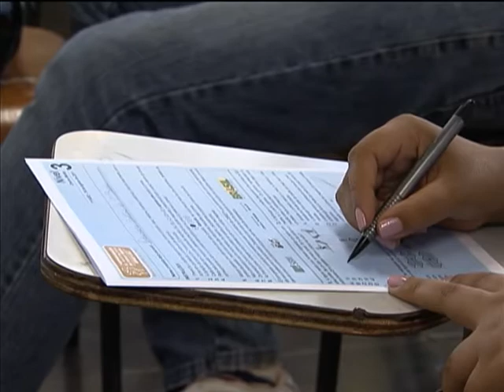Sisu oferece mais de 129 mil vagas para estudantes em 2013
NBR NOTÍCIAS - 14.01.13: Dilma Rousseff destacou no programa Café com a Presidenta, desta segunda-feira (14), que o Sistema de Seleção Unificada (Sisu) é fundamental para ampliar e democratizar o acesso dos jovens à educação superior. Só neste ano, o Sisu ofereceu mais 129 mil vagas para estudantes nas universidades públicas e institutos federais de educação.